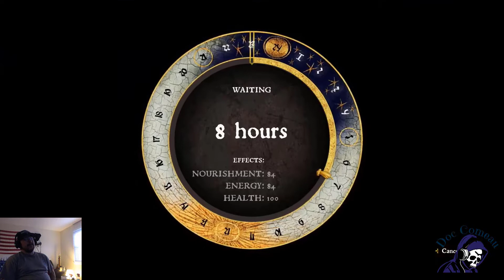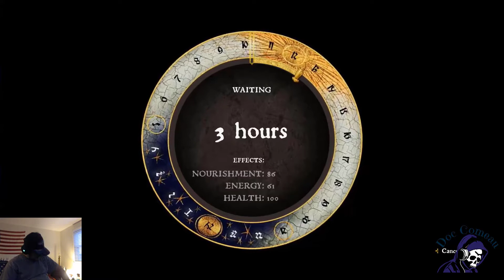Kingdom Come Deliverance Part 28; A Job Well Done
So our journey of Chivalry, Honor, and War has begun. We take control of young Henry, a Blacksmith's son who is thrust into the middle of a Medieval Civil War.